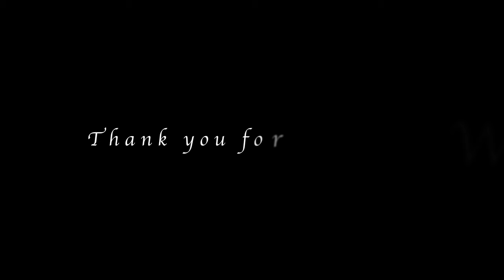The Short-eared Owls of Bear Run Mine (2024) Sony a6700 4K 120p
I had the opportunity to film the majestic short-eared owls who spend the winter in southern Indiana near Bear Run Mine.   The video was captured in 4K 120 fps with the Sony a6700.